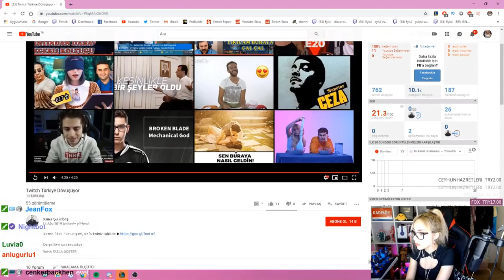Eylül Adıgüzel WWE Twitch Türkiye #1 İzliyor - Twitch